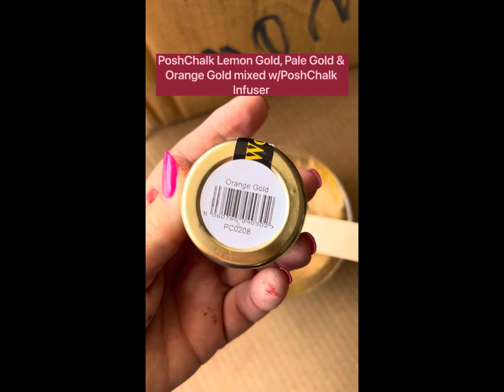Creating the curvy Queen into the Maximalist she is👑 Using WoodUBend & PoshChalk Paste / Pigments👑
This has been a complete DREAM of mine!! To not only have a curvy beauty like this but to Maximalize it into Queendom level👑👑  WoodUBend, Posh Chalk Paste & Pigments help make my vision a reality💜👑🎉

Items used for this transformation:
WUB6024
Posh Chalk Pigments- Orange Gold + Lemon Gold + Pale Gold blended with Posh Chalk Infuser

Dixie Bell Chalk Paint -Peony … my FAVORITE 🩷🩷

PoshChalk Metallic Paste in:
Red Medium Cadmium
Violet
Pearl Gold
Blue Prussian
Green Fhthalo
Blue Fhthalo

👑👑thank you for joining me on this incredible process🌺🌸🎀

Tutorial👇🏼🎉